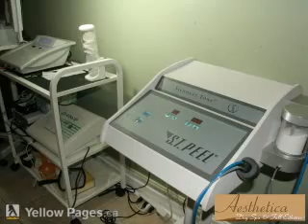Aesthetica Spa - Gloucester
Aesthetica Spa
Our Health Relaxation Wellness Rejuvenation.